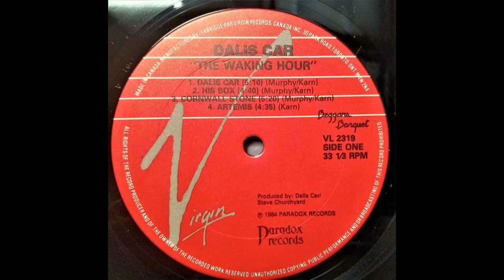Dalis Car = Peter Murphy & Mick Karn; His Box